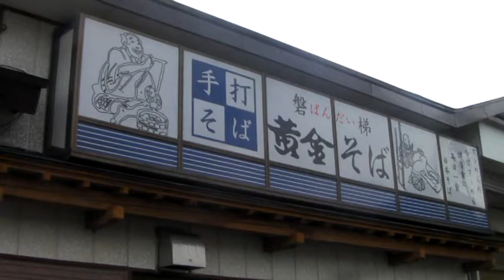今日のランチ 2010.11.13